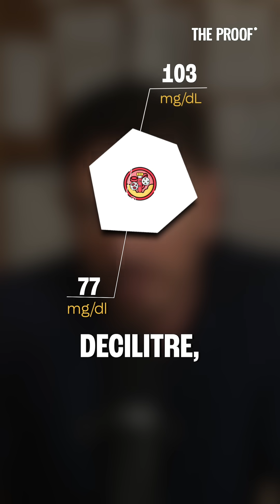Why My LDL Cholesterol Spiked After Adding Coconut Yogurt | Simon Hill | The Proof EP 373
What if your favorite "healthy" food was silently changing your blood lipids? This runner made one small diet change while training for a marathon — and the results were unexpected. Think high-protein always means heart-healthy? Think again. Find out what happened to his cholesterol and the surprising role one ingredient played.